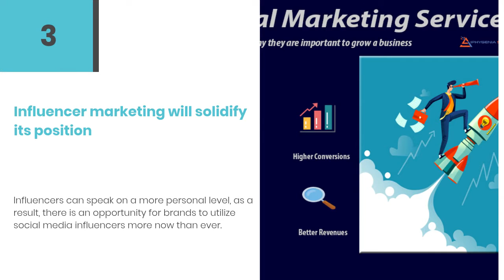Iphygenia Solutions is a Digital Marketing Services.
Iphygenia Solution mission is to deliver maximum business value to its customers by Digital Marketing, SEO, designing, developing, implementing and maintaining effective and high quality web development in India associated with their most essential business needs. Through digital innovation, simplify and improve the quality of work life to create a better world for individuals, customers and societies.